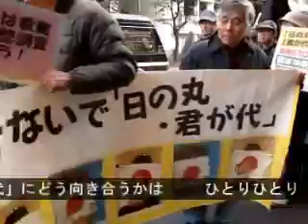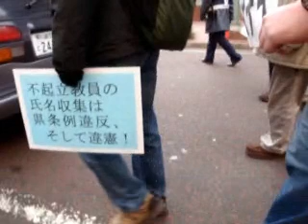「日の丸・君が代」の強制をはね返す 2010.2.21Yokohama,Japan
神奈川県教育委員会は、君が代斉唱時に起立しない教職員の氏名収集を行ってきた。これについて2010年1月、神奈川県個人情報保護審査会は、氏名収集は個人情報保護条例に触れるという答申を出した。にもかかわらず、県教委はこの答申を無視し、松沢県知事も「指導のために氏名収集は例外的に必要」と述べている。これは「日の丸・君が代」を教育の名の下に強制していることに他ならないのではないか。この春の卒業式・入学式でも君が代斉唱時に起立しない教職員の氏名収集が行われるのだろうか。

『「日の丸・君が代」の法制化と強制に反対する神奈川の会』主催のデモを撮影　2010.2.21横浜市中区にて

「日の丸・君が代」の法制化と強制に反対する神奈川の会